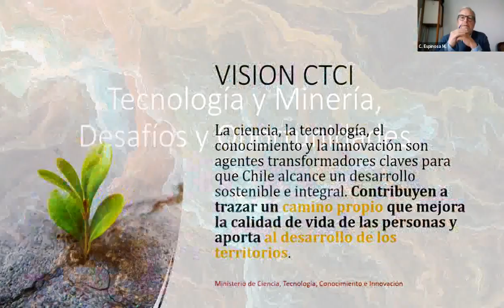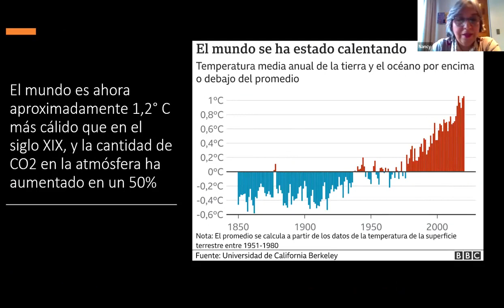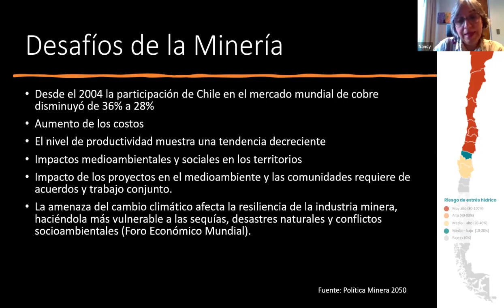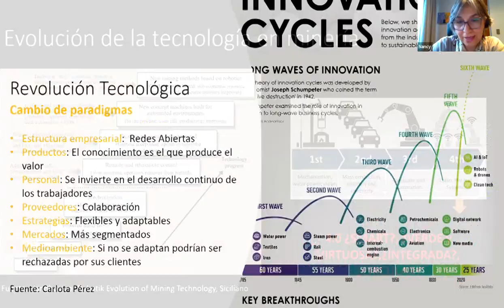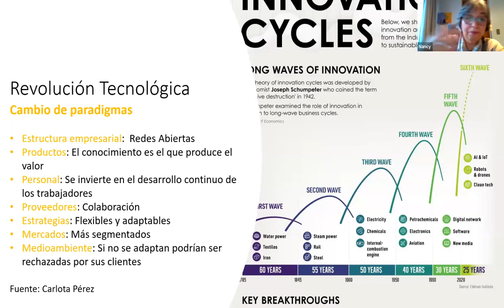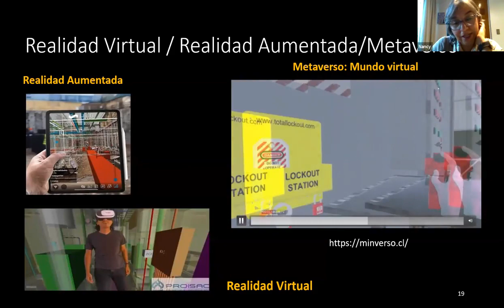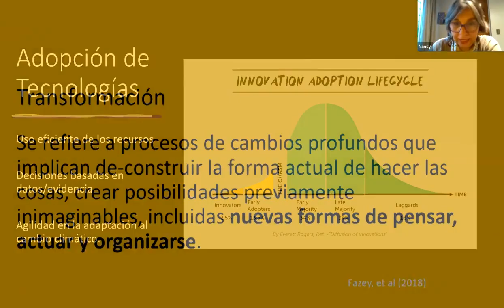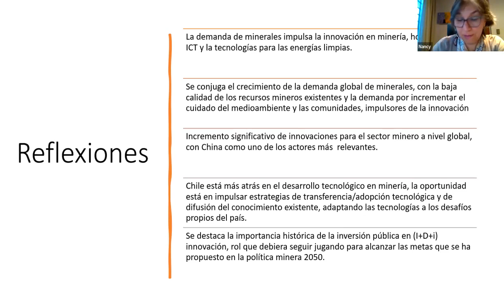Jueves Minero Online - 11 De Mayo De 2023 - "Tecnología, Oportunidades y Desafíos para la Minería"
Estimados socios, socias y amigos del IIMCh,

El Instituto de Ingenieros de Minas de Chile invita a participar de una interesante conferencia de Jueves Minero a cargo de Nancy Pérez, Ingeniera Civil en Informática y Magister en Innovación, Tecnología y Emprendimiento de la Universidad Técnica Federico Santa María.

"Tecnología, Oportunidades y Desafíos para la Minería"

Nancy Pérez   Posee más de 30 años de experiencia en innovación y transferencia tecnológica y del conocimiento. Se ha desempeñado en el sector productivo en desarrollo tecnológico y gestión de innovación, en el sector público en gestión de propiedad intelectual (INAPI) y en la academia en innovación basada en ciencias.

Por su trayectoria, el año 2018 recibe el reconocimiento como Gestora Tecnológica, entregado por la Red de Gestores Tecnológico y la Corfo.

Ex Gerente de Excelencia en Proyectos de la Vicepresidencia de Proyectos de Codelco Chile y actualmente Directora de ENAMI, Consejera de Innova-Chile de CORFO, Asesora de Minverso (Plataforma metaverso para la minería) y Presidenta del Consejo Asesor de la Facultad de Ingeniería de la Universidad Alberto Hurtado.